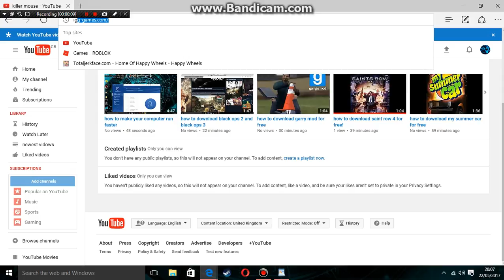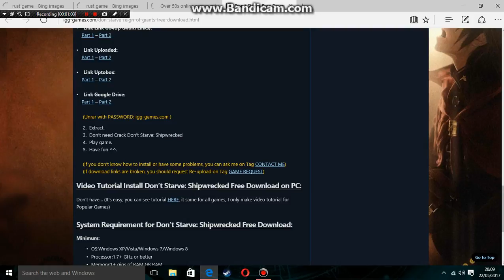how to download dont starve shipreck and dont starve together for free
like and subsribe leave a commet